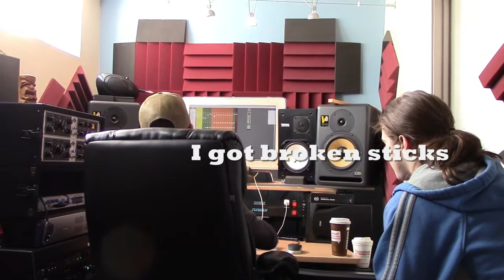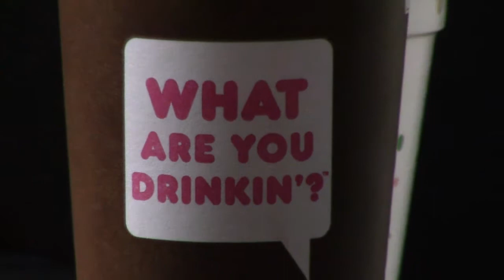Studio Update (EP) | Discrepancies TV #6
This week's episode takes everyone into the studio with the band. You'll see some pretty exclusive behind the scenes footage and extra sneak peeks at some new tracks!